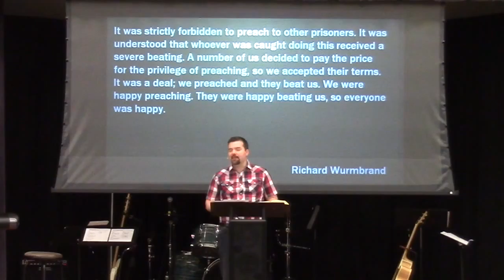The Glorious Goal of the Gospel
God's Wisdom is on display